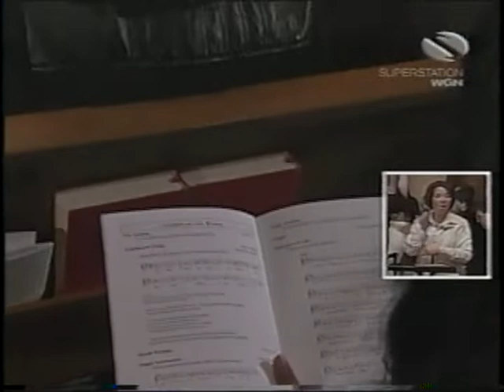December 25, 2007 - Midnight Christmas Mass at Holy Name Cathedral in Chicago (Incomplete)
Cardinal Francis George leads the service.  This is all that remained on a VHS tape.